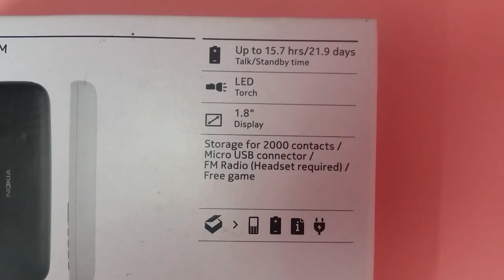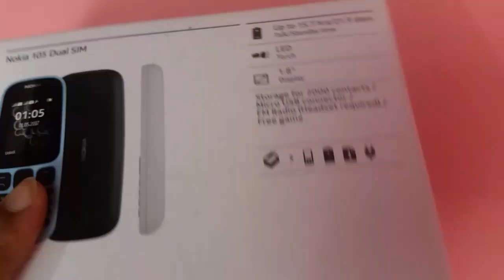Unboxing of NOKIA 105 - The Calling Mobile - Hands on. The Gantle Giant???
aaj ki iss video me hum Unboxing karne wale Nokia 105 jisse aap call kar sakte ho. Aasha rakhta hu aap ko video pasand aaye.

Aap Yeh mobile phone kisi bhi pass wale store se khereed sakte ho.
Ya aap iss ko kisi bhi online app se khereed sakte ho.

Yeh rahi Ebay ki link jisse aap iss mobile ko khereed sakte ho.